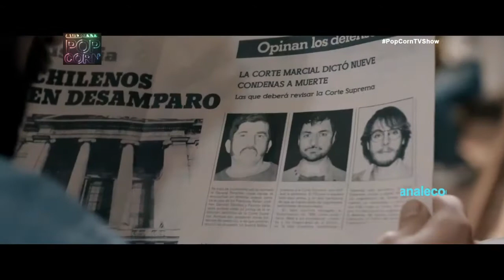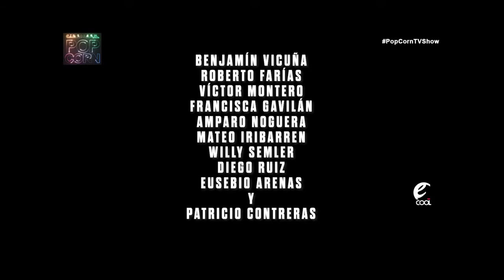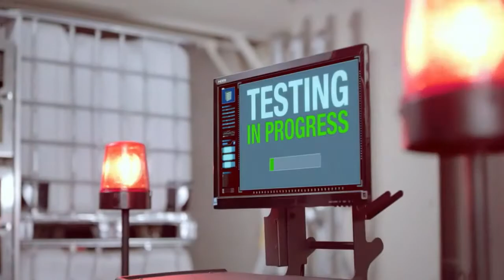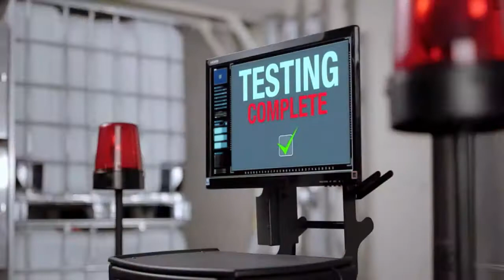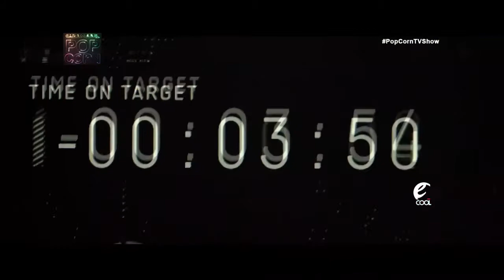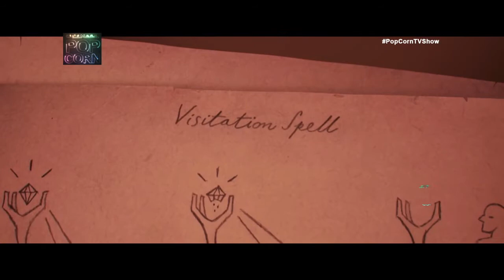POP CORN TV SHOW 23.01.2020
Como cada jueves acompáñanos a conocer los estrenos que llegan a la cartelera de Cinemark Chile en un nuevo PopCornTVShow. (Disponible en todas nuestras pantallas a partir de las 1.30 pm.)